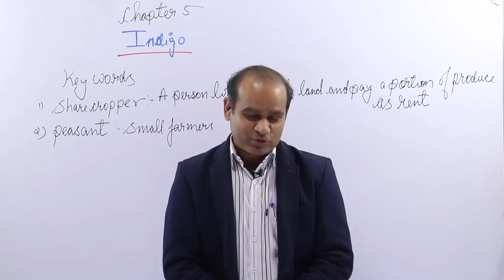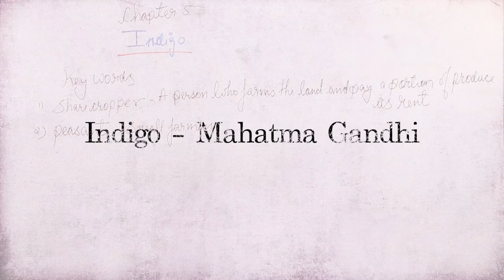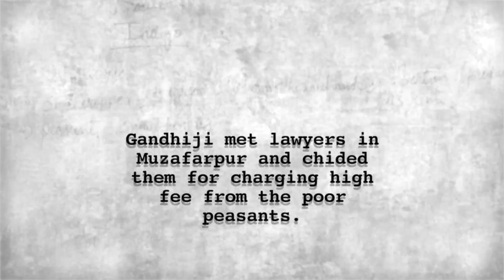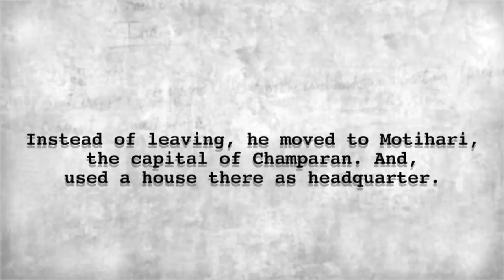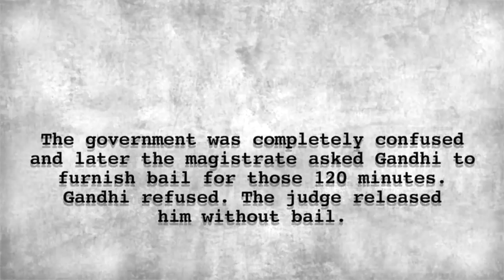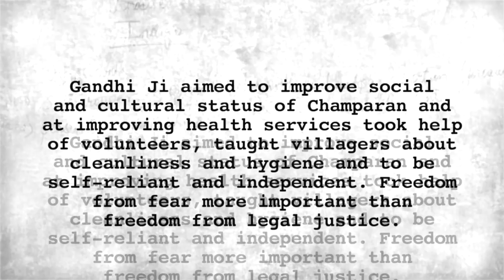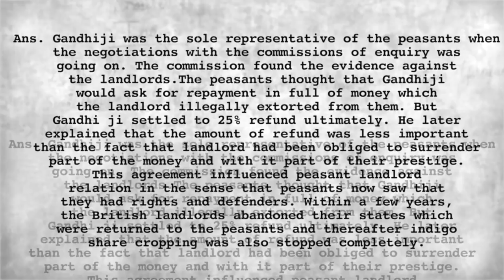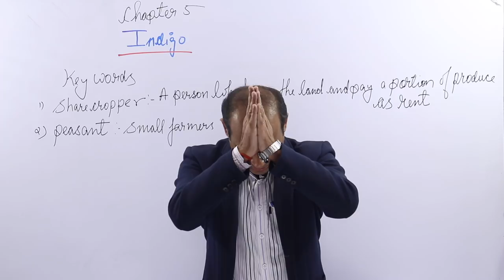#13| Flamingo | Ch.5 | Indigo | English | CBSE | Baba Gang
Unit Name:English Core
Topic Name:Indigo

PHYSICS BABA